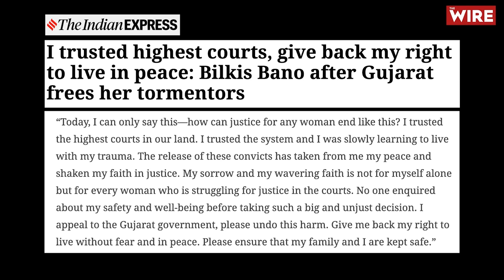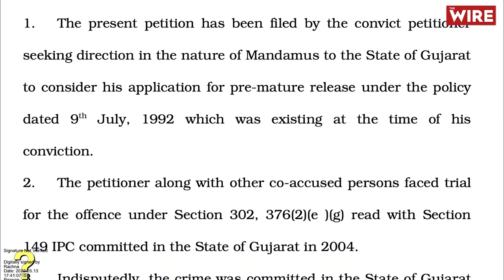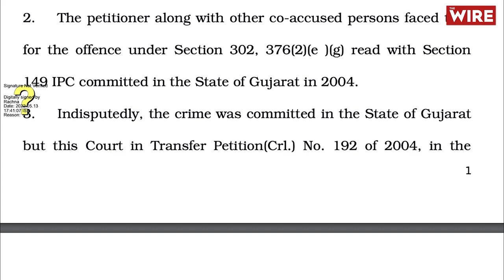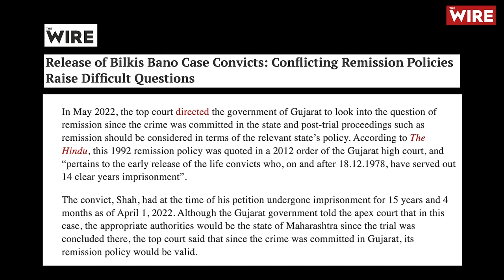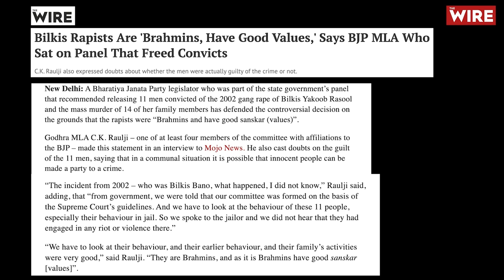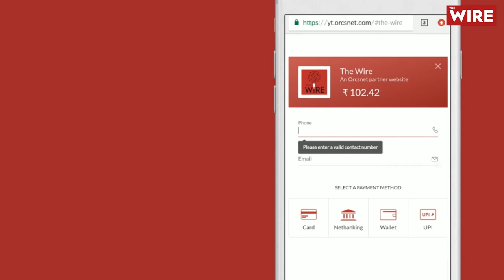‘Yes, She is Scared!’: Bilkis Bano’s Lawyer Shobha Gupta on Gujarat Govt Verdict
The Gujarat government released 11 convicts in the Bilkis Bano murder and gangrape case of 2002 under its remission and premature release policy on August 15. It happens after one of the convicts, Radheshyam Shah, moved the Supreme Court.

A pregnant Bilkis Bano was gangraped and her three-year-old daughter Saleha was among 14 killed by a mob on March 3, 2002, in Dahod district of Gujarat.

In an exclusive interview with The Wire, Bilkis Bano’s lawyer, Adv Shobha Gupta, talks about the legal challenges that lie ahead in the case.

She also responds to a BJP MLA calling the rape convicts as ‘Innocent people’ with ‘good values’.

Watch the Exclusive Interview on The Wire.